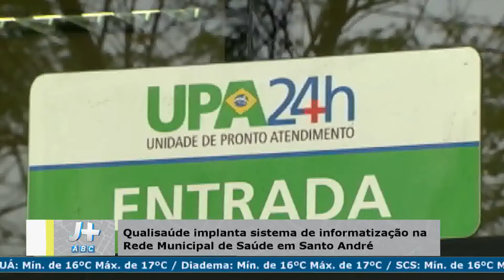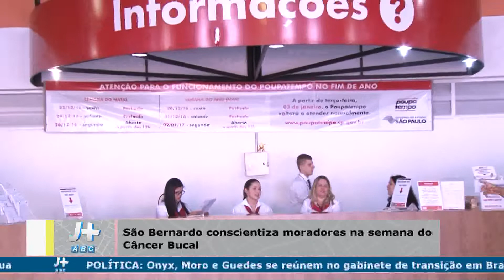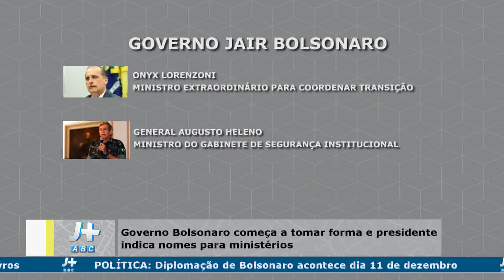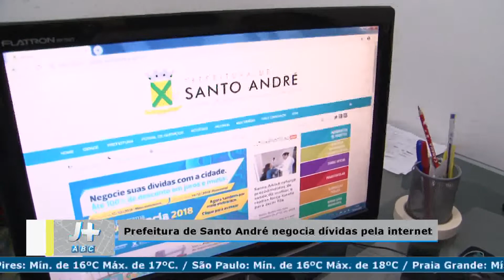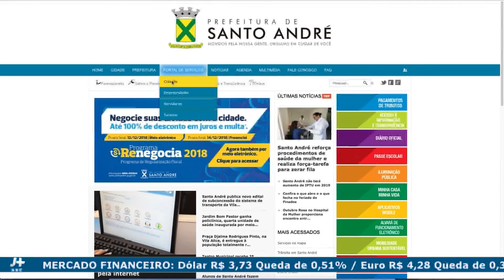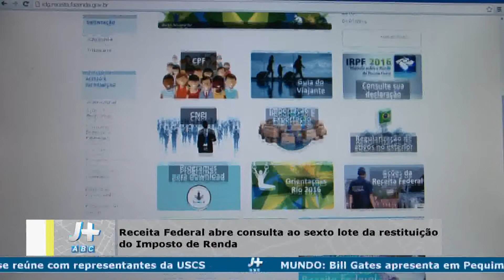J+ ABC 07/11/2017